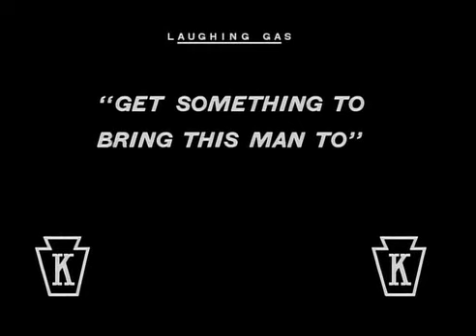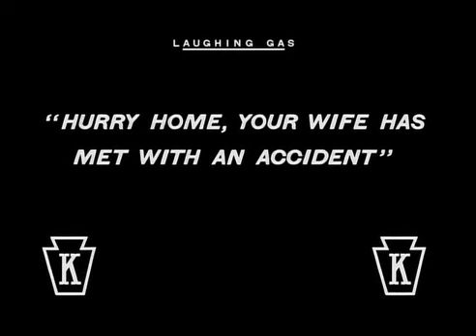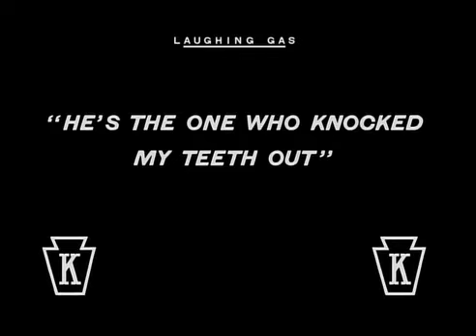Charlie Chaplin - Laughing Gas (1914)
Cinematography: Frank D. Williams
Production company: Keystone Studios
Release date: July 9, 1914

Plot
Charlie pretends to be a dentist with funny results.

Cast
Charles Chaplin - Dentist's Assistant
Fritz Schade - Dr. Pain, the Dentist
Alice Howell - Dentist's Wife
Joseph Sutherland - Short Assistant
Slim Summerville - Patient
Josef Swickard - Patient
Mack Swain - Patient
Gene Marsh - Patient (uncredited)